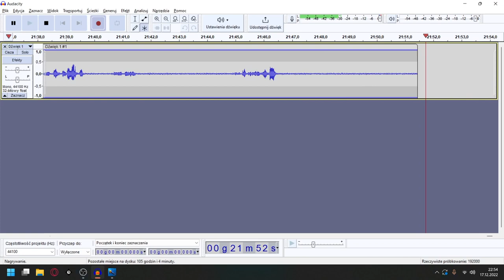Zagrajmy w Subnautica odc 9 - Kolejny biom, wraki do palenia i kolejne upgrade'y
W tym odcinku odnajduje nowe wejście do wcześniej odkrytego biomu, badam dogłębnie wrak z poprzedniego odcinka oraz dwa nowe dzięki palnikowi i ulepszam bazę znalezionymi schematami.

Subnautica to przygodowa gra akcji kładąca nacisk na elementy survivalowe oraz eksplorację podwodnych lokacji. W przeciwieństwie do wielu podobnych produkcji, Subnautica oferuje dość rozbudowaną historię. Akcję gry osadzono w drugiej połowie XXII wieku, kiedy to ludzkość rozpoczęła kolonizację obcych planet na ogromnych statkach. Jeden z nich, Aurora, rozbija się na planecie 4546B, niemal w całości pokrytej oceanami. Gracze wcielają się w ocalałego członka załogi, który po katastrofie budzi się w uszkodzonej kapsule ratunkowej. Bohater musi przeżyć w obcym środowisku i znaleźć sposób na powrót do domu, po drodze odkrywając tajemnice skrywane przez planetę.

Rozgrywka w Subnautica nie odbiega zbytnio od schematów znanych z innych survivalowych produkcji. Gracze muszą przetrwać w świecie zamieszkanym przez różnorodne stworzenia (od drobnych ryb po gigantyczne bestie), tworzące żywy ekosystem. Zgodnie z tradycjami survivali, gracze zaczynają ze skromnym wyposażeniem, niewystarczającym do przeżycia w obcym środowisku, a tym samym zniechęcającym do pośpiesznej eksploracji. Muszą więc znaleźć podstawowe zasoby oraz wytworzyć narzędzia, dzięki którym zaspokoją najważniejsze potrzeby bohatera. W miarę postępów w grze gracze odblokowują kolejne udogodnienia, takie jak niewielkie pojazdy czy możliwość tworzenia własnych baz, co pozwala im zapuszczanie się w bardziej oddalone i niebezpieczne lokacje. Do tego typowego schematu Subnautica dodaje kilka oryginalnych elementów. Niemal cały świat gry stanowią oceany, tak więc dbanie o zasoby tlenu jest równie istotne, co zaspokojenie głodu i pragnienia bohatera. Sama eksploracja odbywa się nie tylko w poziomie, lecz także w pionie. W grze nie brakuje rozmaitych rowów oceanicznych oraz systemów podwodnych jaskiń, stanowiących odrębne lokacje. Nie zabrakło też cyklu dnia i nocy, a zmrok może przynieść zagrożenia do bezpiecznych za dnia lokacji. Dodatkową atrakcją jest wątek fabularny, w ramach którego gracze starają się uciec z planety oraz poznają prawdę na temat rasy Prekursorów. Jak wiele innych produkcji niezależnych, Subnautica korzysta z silnika Unity, oferując wysokiej jakości oprawę wizualną. W grze znajdziemy zróżnicowane, w większości podwodne lokacje, takie jak rafy koralowe czy systemy jaskiń pełne magmy. Na szczególne uznanie zasługują projekty zróżnicowane, nieziemskie modele fauny oraz flory.